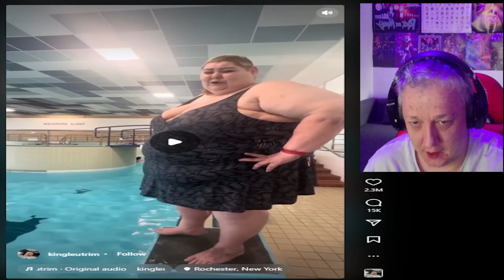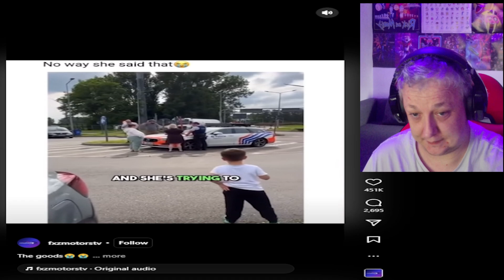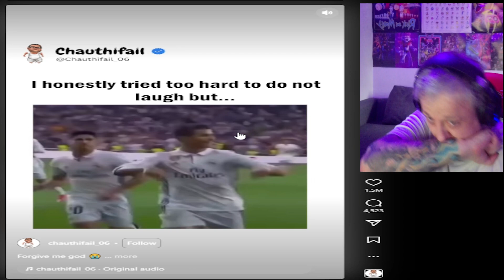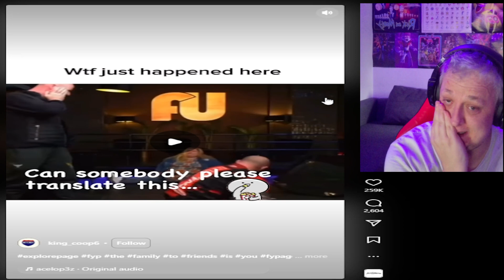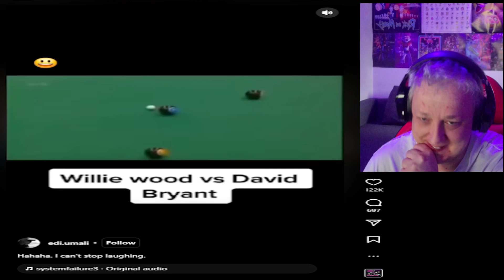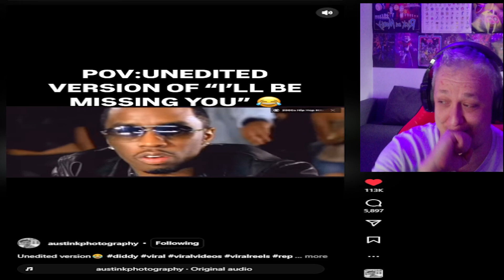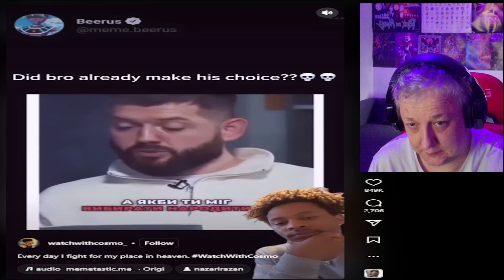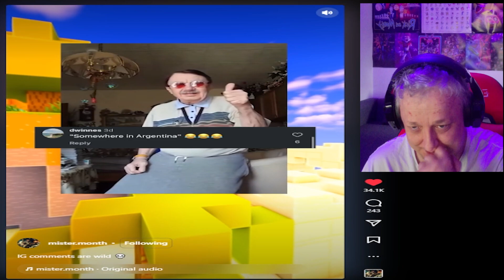Cursed Instagram Reels to Brighten up your day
These Instagram Reels go from zero to messed up real quick!

SHARE THE CONTENT

I am a Virtual Reality Gaming Content Creator who genuinely loves all things VR related and I would love to continue making VR Content for you guys, my Audience.
But to do that I need all the views, likes and comments I can get so I can keep making content and to continue to invest in making bigger and better content for you all.
So please enjoy the video and smash that like button and hit subscribe as I love making content for you guys and the more views and likes I get, the more content I will make for you guys

I need you guys to hammer that like button on this one and push up as many views as possible as I am actively pursuing Monetization now as I want to make YouTube my full time job.